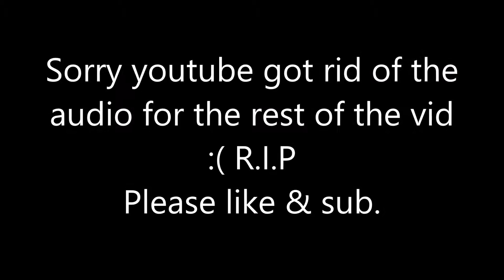\\WW2//How many bullets?!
Hey what is going on guy's it is sam_e here! Welcome back to another video! Now I know so many other people have released ww2 videos before me. The simple reason for that is because i didn't have WiFi for 5 weeks after I got the game so I couldn't even play it never mind record it. Any I've got a video here for you know and hopefully you enjoy it. I was ill when i was recording this so the game play many not be the best but you might get amusement out of me raging ;). Any way if you guy's do enjoy this video make sure to leave a like and if you want to see more vids in the future make sure to hit that subscribe button. Any way I will see you guy's later. Gooooooooooooooddddddbbbbiiiiiiiiiiieeeeeeeeeeee!

Sam_eyt
The_2016sam❌
The_2016sam⭕️
The_2016sam❌